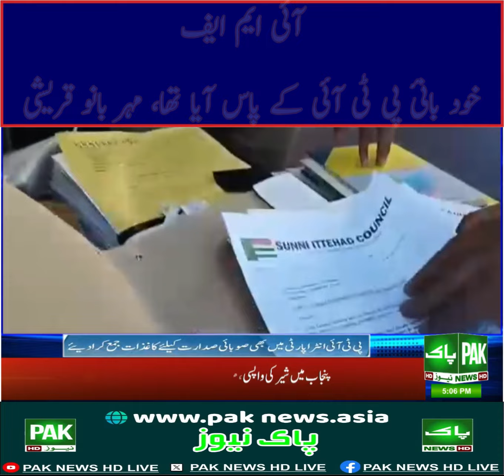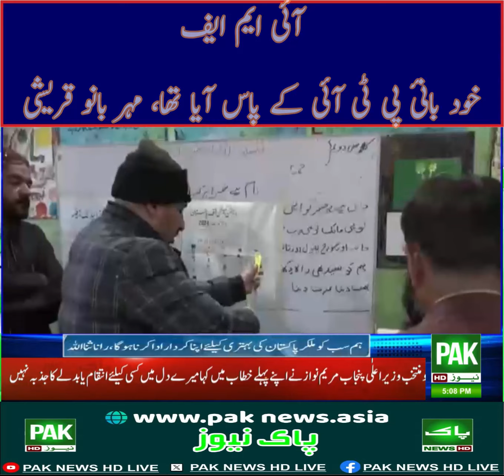PAK NEWS HD LIVEآئی ایم ایف خود بانیٔ پی ٹی آئی کے پاس آیا تھا، مہر بانو قریشی#Gaza